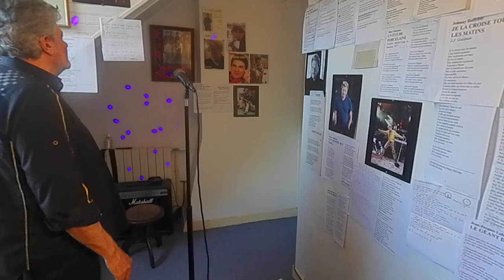Johnny Hallyday Quand Le Masque Tombe (Loogane) Auteur Compositeur E; Benzi J;J Goldman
Coucou ...Un Petit retour vers notre Johnny Hallyday ( Quand le Masque Tombe.)..On Pense Toujours à Lui ...Bonne écoute   Pat .